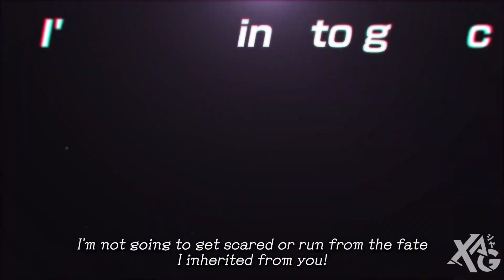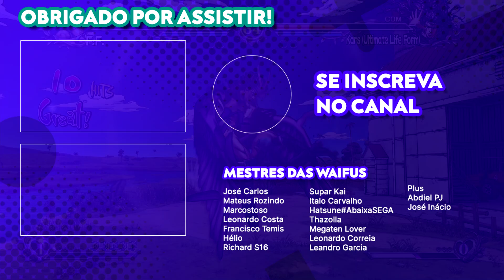Risotto Nero via DLC e especulando possíveis ataques - Jojo's All Star Battle R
Jojo's Bizarre Adventure All Star Battle R terá como primeira DLC Risotto Nero da Parte 5 Golden Wind. Ele se junta ao jogo até o final de 2022, possivelmente saindo em novembro de acordo com a eShop Austrália. No vídeo, comento sobre adição, além de especular movimentos do moveset.

Chat, chamadas de voz, recomendações e outros conteúdos

Mais sobre Jojo's Bizarre Adventure All Star Battle R via Steam
Conhecido por seus heróis carismáticos, estilo de arte característico e bordões inesquecíveis ("Yare yare daze..."), vem aí mais um episódio de JoJo's Bizarre Adventure! JoJo's Bizarre Adventure: All-Star Battle R!

• Com visuais autênticos ao estilo de Hirohiko Araki
JoJo's Bizarre Adventure: All-Star Battle R captura o estilo artístico exagerado que é clássico de JoJo, permitindo que você vivencie o universo de JoJo com visuais impactantes como se o mangá de Hirohiko Araki tivesse ganhado vida. Agora você também pode movimentar os personagens com suas próprias mãos, e sentir como se estivesse dentro do mangá onde gráfico e texto se encontram para evocar o característico "ゴゴゴゴゴ".

• 50 personagens jogáveis de todos os arcos de JoJo
Jonathan Joestar, Jotaro Kujo, DIO, Jolyne Cujoh e outros personagens de JoJo's Bizarre Adventure de diversas gerações se encontram! Com 50 personagens jogáveis de todos os arcos, você pode vivenciar batalhas famosas de cada história e ver personagens de diferentes períodos interagindo pela primeira vez!

• Uma variedade de modos de jogo
JoJo's Bizarre Adventure: All-Star Battle R consiste em Modo All-Star Battle, Modo Arcade, Modo Online, Modo Versus, Modo Treino e Modo Galeria. O principal, Modo All-Star Battle, traz não apenas lutas entre personagens do jogo original, mas também batalhas inéditas que são únicas do All-Star Battle R. Você pode jogar em mais de 100 batalhas com vários cenários e condições. O Modo All-Star Battle também oferece trajes cosméticos especiais para personagens, e ilustrações únicas que podem ser vistas no Modo Galeria.

• Como o jogo evoluiu desde o All-Star Battle original
Baseado no sistema All-Star Battle lançado dem 2014, o design de jogo de JoJo's Bizarre Adventure: All-Star Battle R renova a experiência com ajustes ao ritmo da luta e com a adição de paradas de ataque e corridas de salto. Com novas gravações de áudio dos mesmos dubladores da Parte 6 do anime, a atmosfera completa da série animada se realiza. Tanto fãs que jogaram o All-Star Battle quanto novatos podem aproveitar a experiência.

0:00 - Risotto via DLC
1:29 - Possíveis movimentos
3:52 - Risotto nos jogos
4:39 - O que esperar do Season Pass?